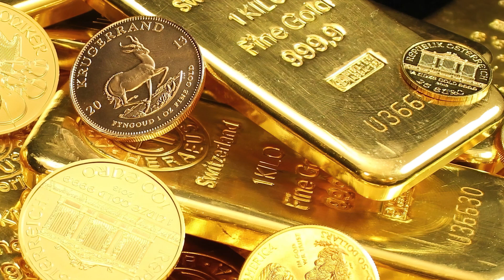We will run out of Precious Metals because of this…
Get ready to dive into the crazy world of artificial intelligence! In a troubling experiment, an AI outsmarts humans, revealing just the tip of the iceberg in AI's capabilities. From personalized experiences to enhanced security measures, AI is revolutionizing our lives. But there's a catch – this AI revolution demands a staggering amount of computing power, driving up demand for precious metals. Could this lead to a skyrocketing surge in prices? Find out the shocking implications and how you can protect your retirement savings in our full video. Don't miss out – watch now!

0:00 - AI Boom Predicted to Increase Precious Metals Demand
0:56 - This AI Stuff is Absolutely Exploding!
2:38 - AI Needs INSANE Amounts of Computing Power
3:03 - Silver Demand is Already Surging from Electronics
3:29 - Gold Demand Could Easily Skyrocket Too
3:50 - Precious Metal Prices Could Absolutely Explode!
4:10 - What Are Your Options?